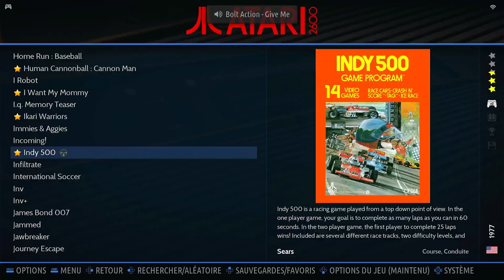Indy 500 Game 6 Atari 2600 Emulated B/X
Indy 500
Game 6
Atari 2600 | Emulated B/X